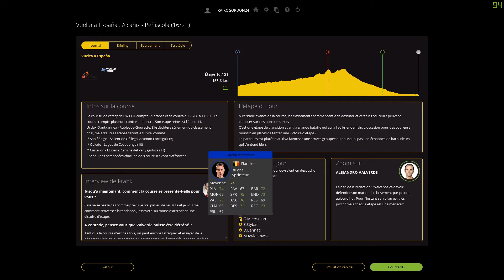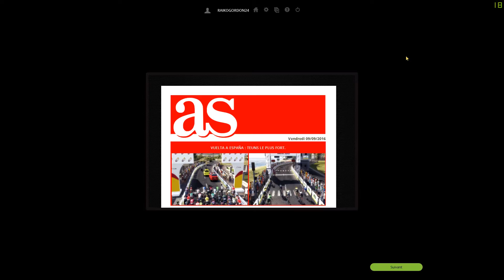PCM 16 l Vuelta a España 2016 l Etape 16 : Alcañiz / Peñíscola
Etape de "repos" pour les coureurs !

CONFIG VOLANT :

- Pédalier T3PA